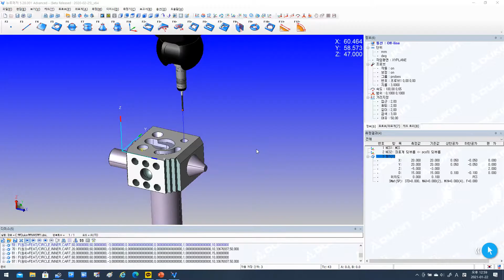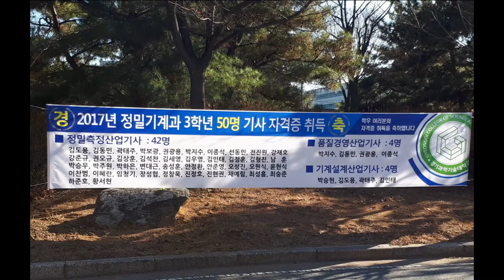경기과학기술대학교 정밀기계공학과 입학을 환영합니다!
나는 정밀기계공학과에서 미래를 make up 한다!